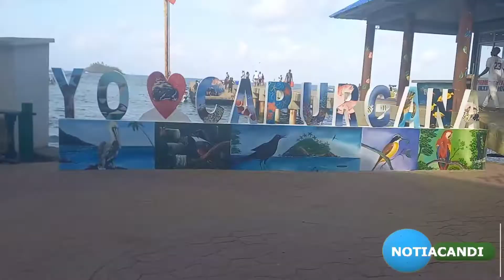REFLEXIÓN 7 DE ABRIL